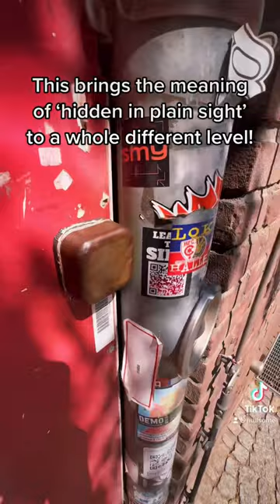This cache takes ‘hidden in plain sight’ to a whole new level!